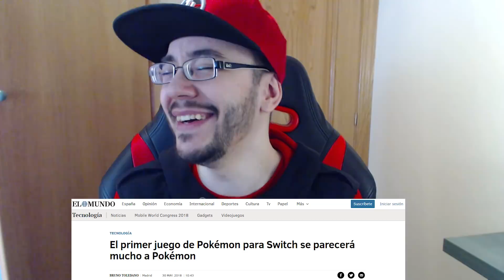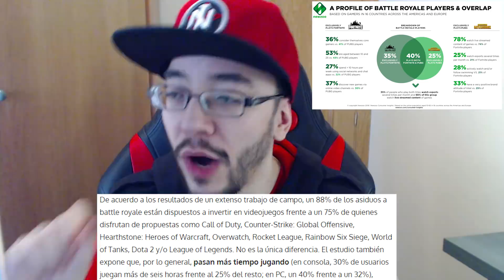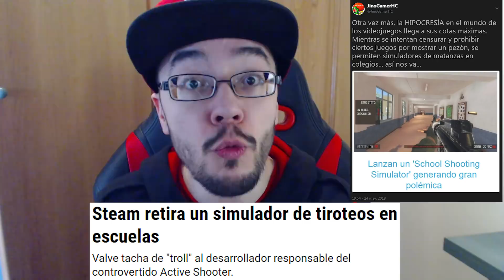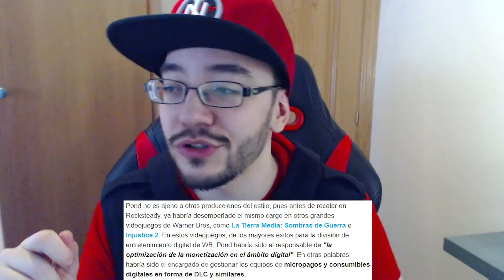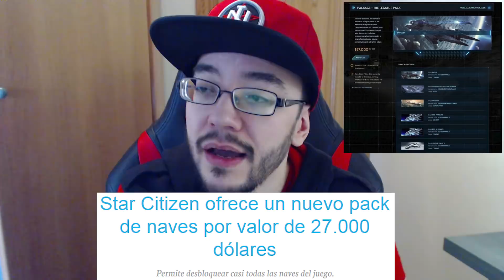Noticias semanales #157 - ¡¡PUBG denuncia a FORTNITE por PLAGIO!! - Fallout 76 - Pokémon Let's Go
Se acerca el E3 2018 y eso significa que tenemos muchas noticias, al final llegó el momento y es que PUBG denuncia a FORNITE por PLAGIO, una noticia que se llevaba fraguando desde hace meses al igual que tenemos noticias sobre ventas de juegos realmente interesantes, anuncios de FALLOUT 76 y nuevos juegos de Pokémon para Switch al igual que seguimos con más noticias sobre BATTLEFIELD V y mucho más!